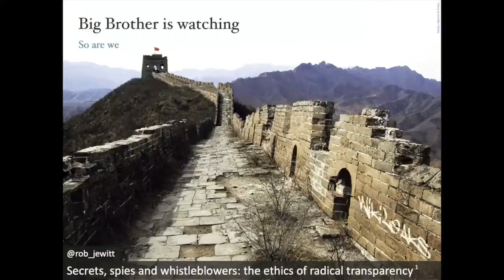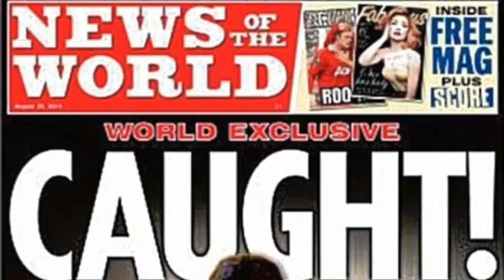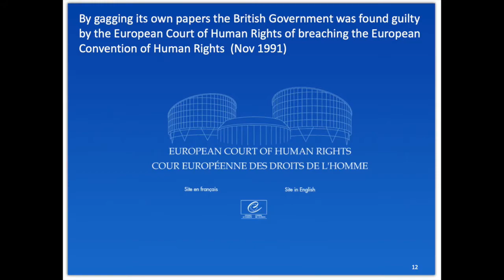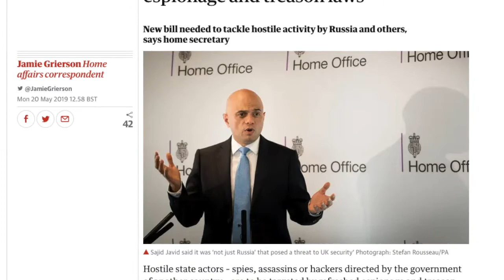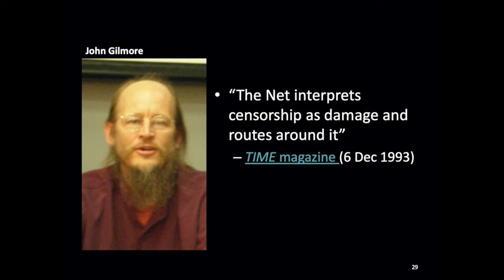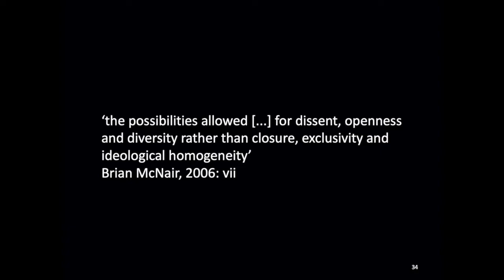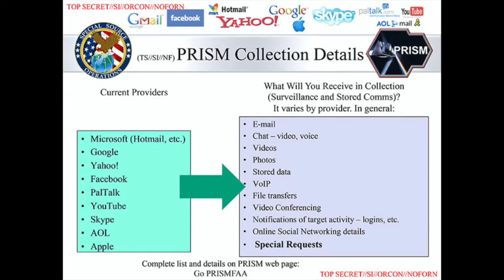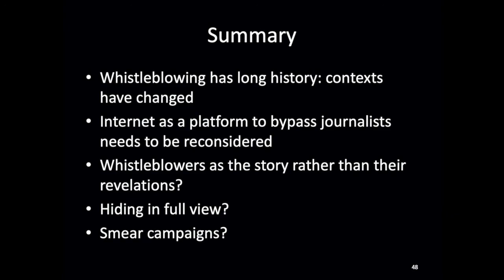whistleblowers mac201 med312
CW death, military killing of civilians
video lecture on whistleblowing